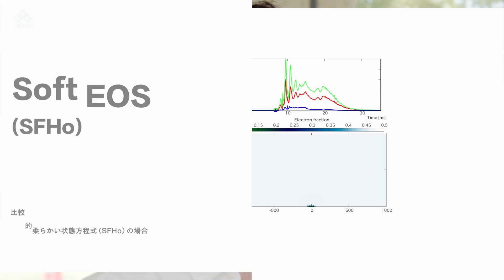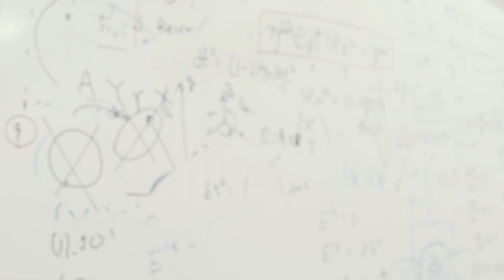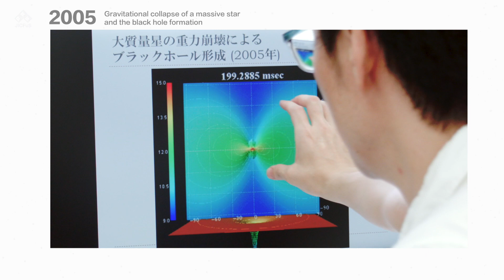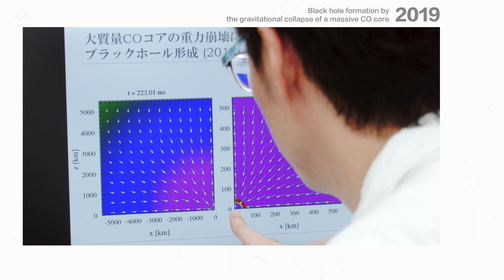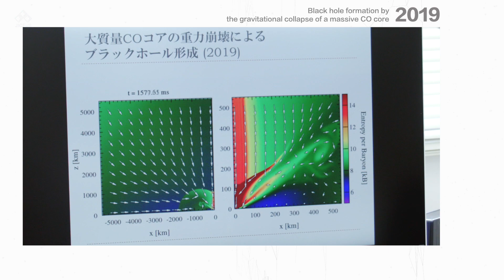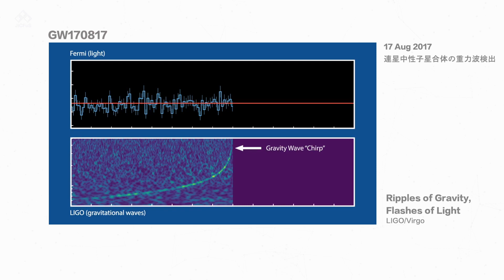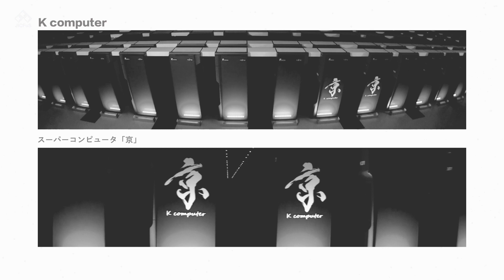究極のシミュレーションを目指して -ブラックホール を「富岳」で作る-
月刊JICFuSムービー　計算基礎科学連携拠点 関口雄一郎（東邦大学理学部准教授）

ブラックホールは光さえ脱出できないほどの大きな重力をもった天体で、太陽の３０倍以上の質量の恒星が最期に至る姿であると考えられています。
X線による観測でその存在が確認されてから既に４０年以上経っていますが、現在でも謎に満ちた天体で、様々な方向から盛んに研究がなされています。
東邦大学の関口雄一郎さんは、スーパーコンピュータの中にブラックホールをつくる研究をしているそうです。
一体どういうことなのでしょうか？

撮影協力： 東邦大学
演出・製作：南口雄一、樋口喜昭

© Alex Nitz/Max Planck Institute for Gravitational Physics/LIGO

Ripples of Gravity, Flashes of Light